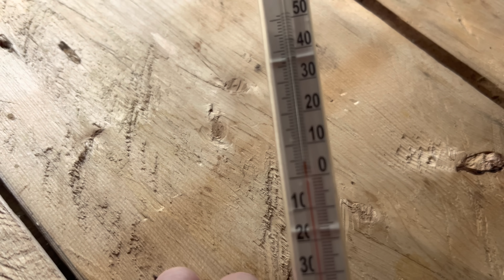НАТАСКАЛИ БРЕВНА ДЛЯ БУДУЩЕЙ БАНИ- НАЧАЛО ПОЛОЖЕНО! ПИЛИМ ДОСКИ ДЛЯ НОВОГО ИНТЕРЕСНОГО ПРОЕКТА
Привет всем🤝
Сам лес нам говорит построить баню и подкидывает нам хороший валежник который совсем не далеко от нашей избушки🤠
Мы с Мишей долго не думали, отметили по размеру и притянули к нашей избушке.
Уже начали планировать постройку баньки из полубруса, снаружи банька будет выглядеть как изба, а внутри будет ровная и гладкая поверхность. Тем самым мы сэкономим много сил и времеи на поиск бревен.

Пока я занимался очисткой бревен от коры и веток, Миша в это время заготовил хороший материал- доски, из которых в следующем ролике мы обустроим и облагородим родник, пишите предложения как мы можем это сделать✌️